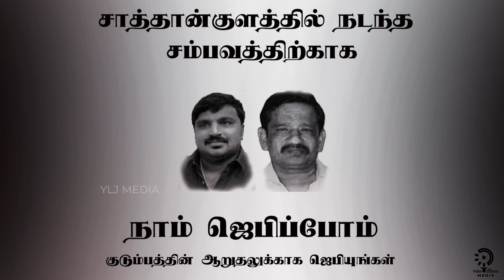Justice For Jeyaraj And Fenix | நீதி கிடைக்க வேண்டி ஜெபிப்போம் | Thoothukudi | YLJ MEDIA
ஒருவரும் அனுபவிக்ககூடாத வலியையும், வேதனையையும் அனுபவித்த அப்பாவுக்காவும், அண்ணனுகாவும் மனம் உடைந்து, அவர்கள் குடும்பத்திற்கு ஆறுதல், சமாதானம், நீதி கிடைக்க வேண்டும் வேண்டுகிறோம் இயேசப்பா!
நீர் நீதி செய்கின்றவர்,
நீதி செய்வீரா!!
எங்கள் ஜெபம், கண்ணீ்ர் அவர்களது குடும்பத்தை காத்துக்கொள்ள வேண்டும்.
இந்த கொலையில் சம்பந்தப்பட்ட நபர்கள் அதிகாரத்தை தவறாகவும், மனிதாபிமானம் இல்லாமல் செய்த இந்த பாவத்தையும், குற்றத்தையும் அவர்கள் உணர வேண்டும்.

இதைப்போல,
இனி நாங்கள் ஒரு சம்பவத்தையும் கேள்விப்படக்கூடாது.

இயேசுவின் நாமத்தில் ஜெபிக்கிறோம் பிதாவே,
ஆமென்.

Our Father and our brother who have suffered the pain and suffering that no one should experienced, our hearts are broken and we want their family to get comfort, peace and justice in Jesus!
Thou art the Just,
Do justice!

Our prayers and tears should protect their family.
The people involved in this murder must realize this sin and guilt that they have committed in their abuses of power and inhumanity.

Similarly, We should never hear of an incident.

Father, we pray in Jesus' name Amen.

EDITS : MANO SAY
PRAYER : JOEL ROBINSON
PRESENTED BY : YLJ MEDIA